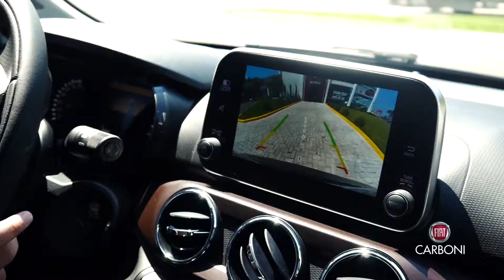Fiat Cronos - Carboni Fiat